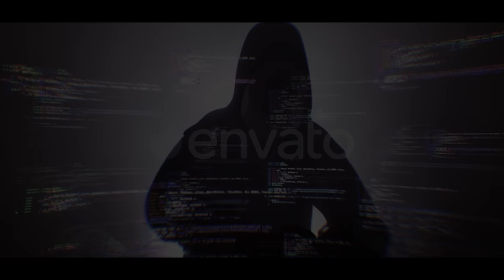اصغر طفل الانينموس يهدد العالم باقوى ثغره امنيه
فكرة المقطع
اصغر طفل في العالم يرسل تهديد قوي الى العالم باقوى ثغره امنيه

هكر اخترق حسابي وصار يهددني

Timestamps
0:00​​​ المقدمه
0:19​​   يهدد  ؟
0:30​​   تهديد ؟